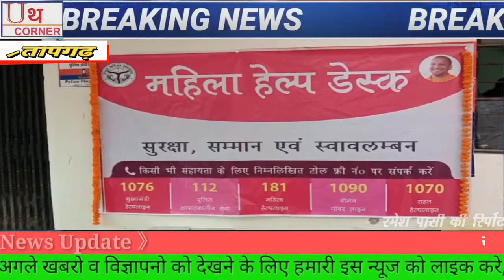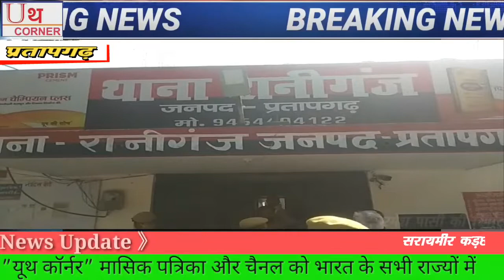प्रतापगढ़/थाना रानीगंज में किया गया महिला हेल्प डेस्क का उद्घाटन